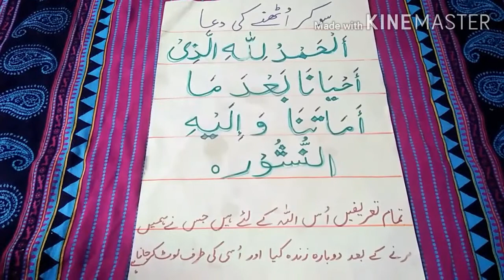Subah so kr uthny ki dua , subah uthte waqt ki dua, pray after wake up,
Assalam o Alaikum . dear brothers and sisters. I hope u r all enjoying good heath.
I have started  my channel ,life with shazia khan. In this channel, I will try my best to add all prayers (duaain)of my beloved prophet Hazrat Muhammad SAW according to His sunnah.
moreover,I will share recitation of Holy Quran in voices of different Qarees.
In this channel you will also find different simple and easy recipes.
so its my humble request ,plz subscribe my channel.and  like and share my videos and also press bell icon so that you can receive all notifications of my next uploaded videos. thanks